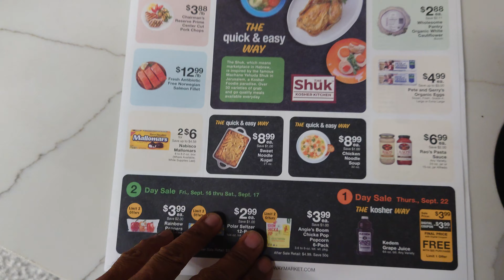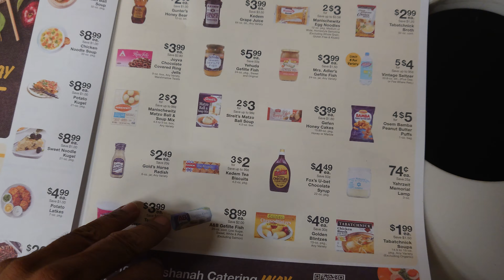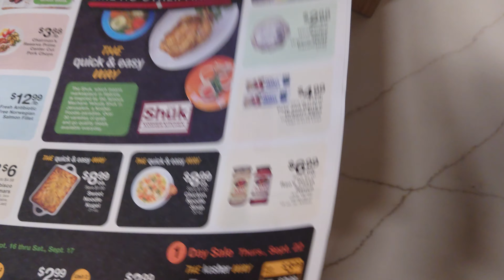Fairway Supermarket Circular - Food Pricing in USA - New York City NYC 2022 September 17